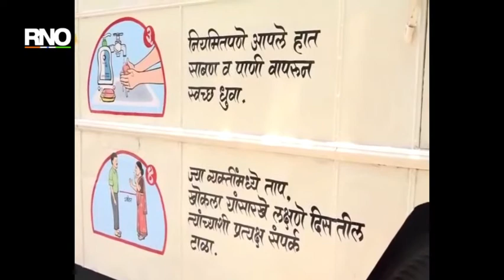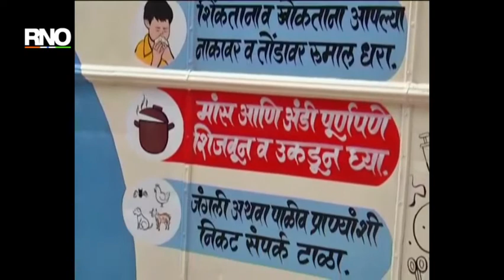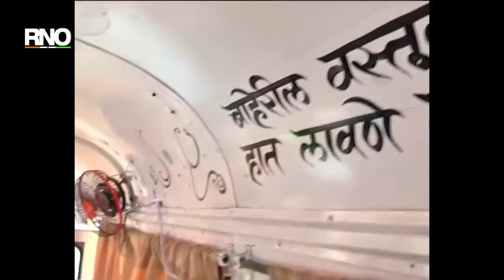coronavirus:कोल्हापूर महानगरपालिकेकडून भाजीमंडई व झोपडपट्टीत प्रशासनाकडून विशेष खबरदारी - सतेज पाटील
coronavirus in India: कोल्हापूर महानगरपालिकेकडून कोरोनावर मात करण्यासाठी विविध उपाय योजना करण्यात येत आहे. विशेषतः भाजीमंडई आणि झोपडपट्टी भागात संसर्ग वाढू नये याची विशेष खबरदारी प्रशासनाकडून घेतली जात आहे. यासाठीच महानगरपालिकेने आपल्या केएमटी बस मध्ये फिरते ताप क्लिनिक आणि कोव्हिडं बस सुरू केली आहे. पालकमंत्री सतेज पाटील यांच्या हस्ते लोकार्पण सोहळा पार पडला आहे. संपूर्ण वैद्यकीय सुविधा असलेली अशी बस शहरातील मुख्य बाजारपेठा तसेच गर्दीच्या ठिकाणी जाऊन लोकांची तपासणी करत आहे. ज्यांना कोरोना सदृश्य लक्षण दिसतात त्यांना पुढील उपचारासाठी सीपीआर रुग्णालयात घेऊन जाण्याची सोय या बस मध्ये करण्यात आली आहे. खबरदारीचा उपाय म्हणून महापालिकेनं सुरू केलेलं फिरते क्लिनिक अनेकांसाठी आधार ठरत आहे.